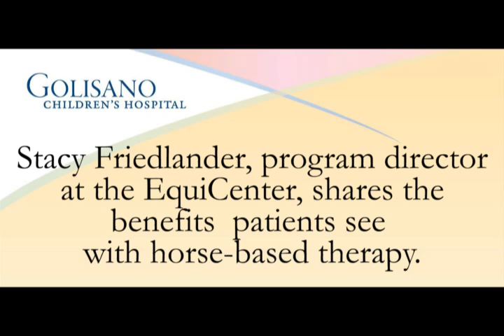Golisano and EquiCenter Partnership Helps Children with Physical, Emotional Challenges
Stacy Friedlander, co-founder of the EquiCenter, describes the value of horse-based therapy for children facing a range of health conditions from autism to cerebral palsy. The EquiCenter, based in Mendon, NY, works with health care professionals at Golisano Children's Hospital at the University for Rochester Medical Center, along with teachers, parents and others to develop individualized therapy plans for each student.